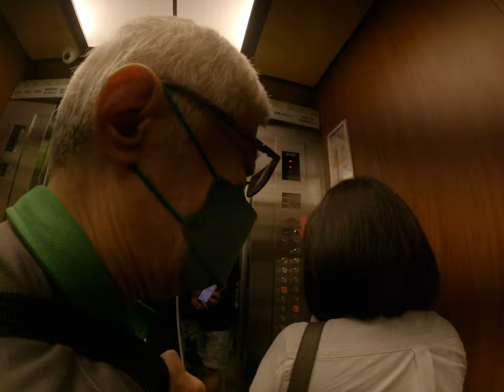熱血面試故事！與妹妹一同經歷北一、台北醫學院的面試歷程，展現自己的才華與努力，共同創造屬於我們的歡樂故事！